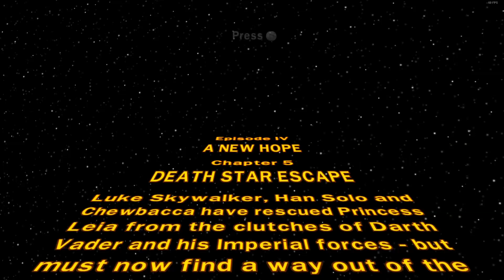Lego Star Wars Episode 4 Chapter 5